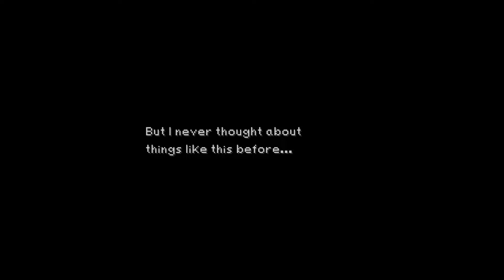Jessiehealz - Final Fantasy 9 #39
We meet Dr Tot and he tries to push us down his suspicious looking hole. oO

🎵 Track Info: Far from Earth - Kamyar Bayat